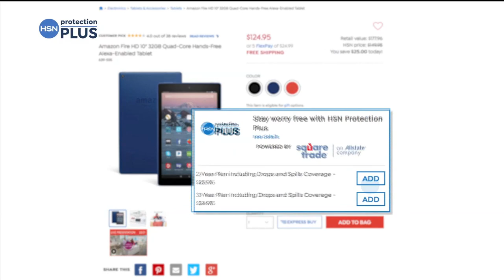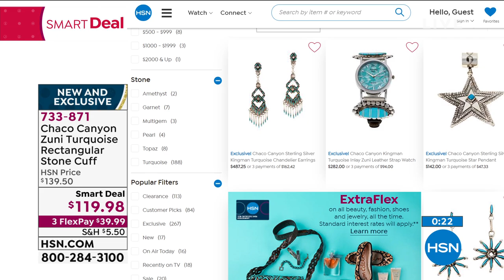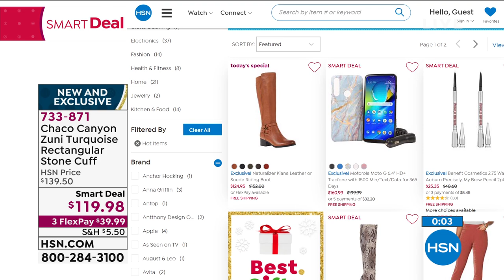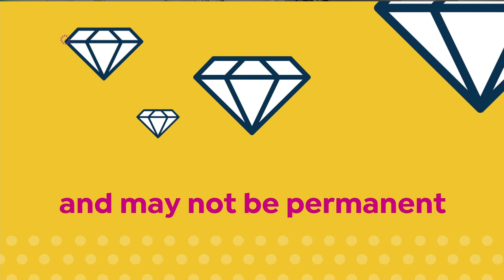HSN | Chaco Canyon Southwest Jewelry 10.15.2020 - 03 PM